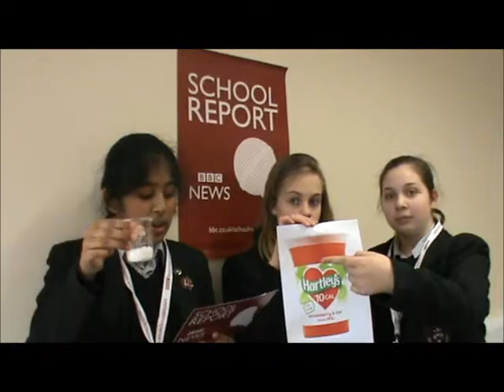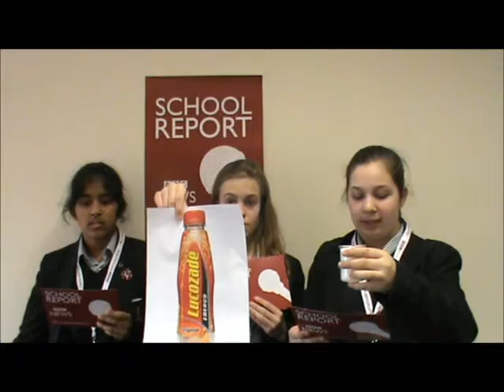Sugar: The Bitter Sweet Truth